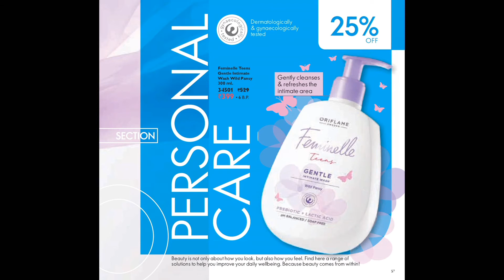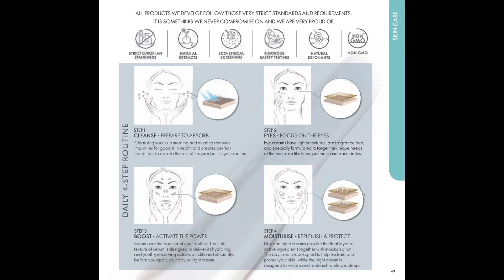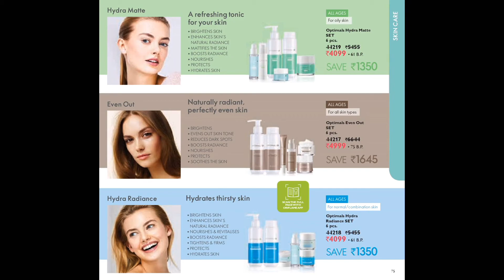Oriflame Catalogue July 2021 | Business Online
Oriflame Catalogue July 2021

Check out the offers of the month and start placing your orders.

Do you wish to get a 20% additional discount on each and every product along with the catalogue offers?

If yes then click on the link below, select your region, register yourself and start placing your orders directly at a 20% discount on every products along with all the offers in the monthly catalogue.

Go to the above mentioned link, Select your region and register yourself.

Kindly select the sponsor code as per your region from the list mentioned below.

Armenia : 1296201

Azerbaijan: 923496

Belarus; 5545937

Bosnia : 216950

Bulgaria: 603891

Chile : 1028738

Columbia: 1357726

Croatia: 300545

Czech Republic: 2013690

Ecuador: 1521470

Egypt: 3111835

Estonia: 383401

Greece: 1882166

Hungary: 803201

Indonesia: 13954950

Kazakhstan: 6963968

Kyrgyzstan: 575571

Latvia: 228887

Lithuania: 228590

Macedonia: 212200

Mexico: 3163469

Moldova : 599834

Mongolia: 3222817

Montenegro: 53052

Morocco: 3923921

Nigeria: 756708

Peru:1639525

Poland: 3416633

Romania: 1793791

Russia: 32822183

Serbia: 787470

Slovakia: 1012862

Slovenia: 200526

Sri Lanka:1426880

Tunisia: 367805

Turkey: 4894866

Ukraine: 11407517

Uzbekistan: 30722574

Are you facing challenges in the registration? then kindly let me know your queries in the comments section.